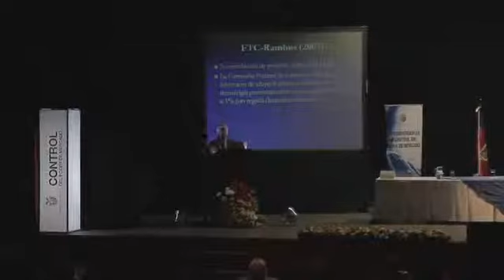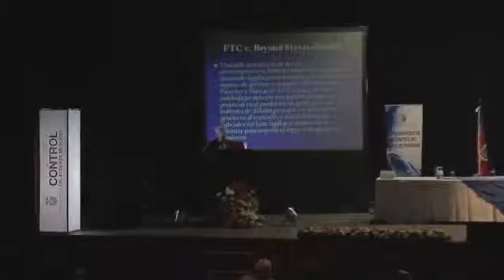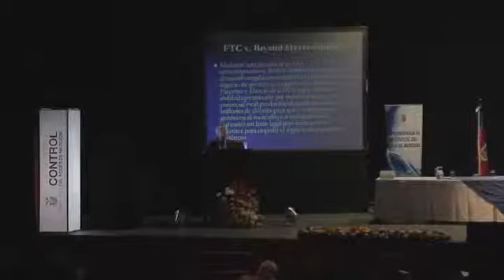Carlos Correa - Conferencia Magistral - 16 -11-2012 - Part2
Licencias Obligatorias